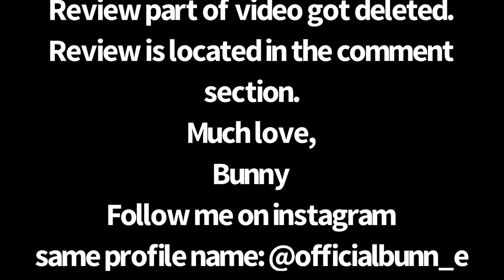Star Trek: Picard - Episode 1 “Remembrance” Recap and Review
Natural Whitening and Oral Health Routine Tutorial. Let’s discuss why brushing and flossing regularly help not only oral health, but your overall health.
❤️I did not add the Amazon link for the Giovanni conditioner. Some people reported fake product. Please go to Walmart, grocery stores, Target, etc.